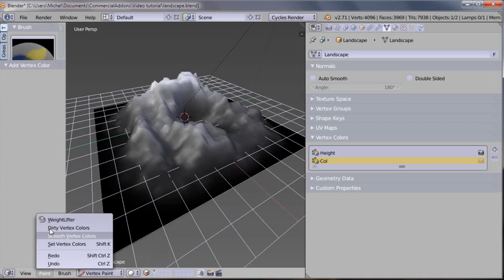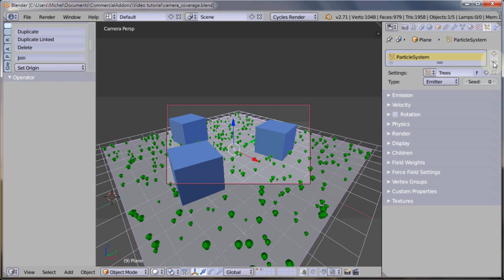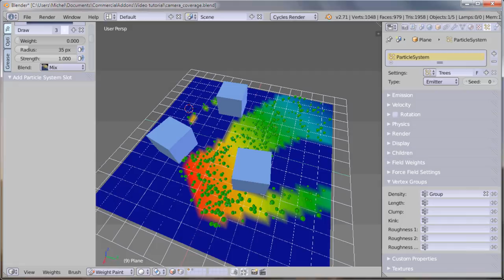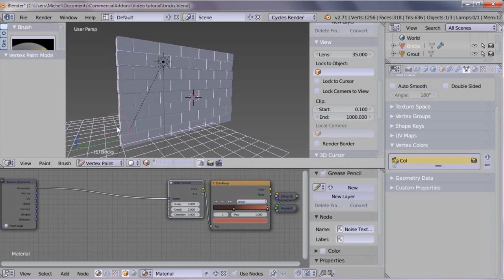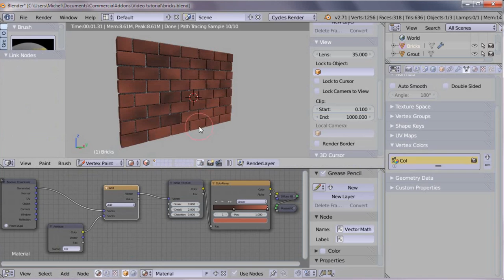WeightLifter Blender Addon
A short tutorial showing some of the capabilities of this new addon, including how to restrict partice systems to the area visible from the camera, how to blend materials based on mesh characteristics like height and slope and various other tricks.

Subtitles are provided in English